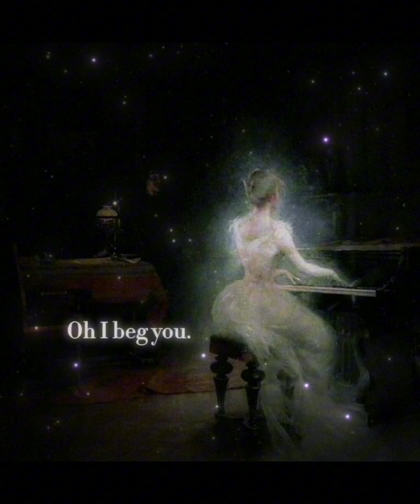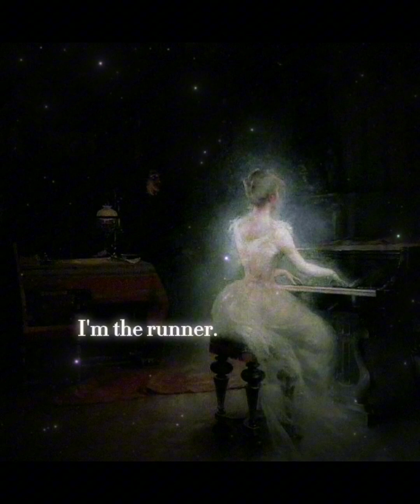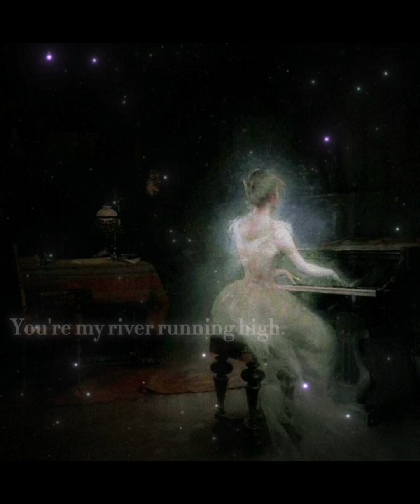I Follow Rivers. Slowed.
I follow rivers - Marika Hackman.
Cover by Lykke Li.